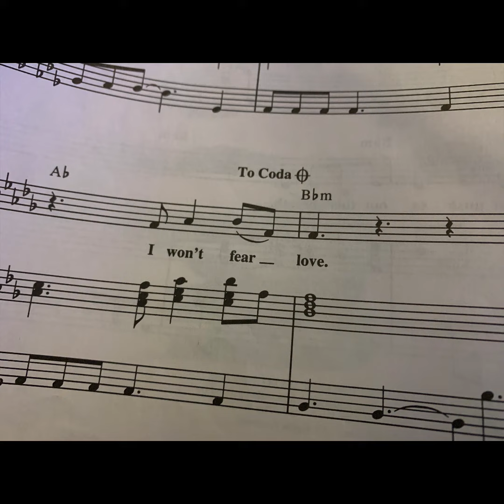2023 05 20 Fumbling Towards Ecstasy